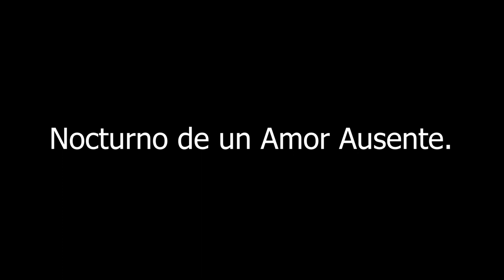Nocturno de un Amor Ausente. De: Rogelio Ruiz Bastos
¡Adorados hijos! ¡Es muy duro el perder al ser amado! No se puede describir. Se que no soy el único que lo ha sufrido, pero comprendo que para cada persona es distinto ya que eso depende del grado de amor y la capacidad que pueda existir en cada afectado. Sin embargo, en el caso particular escribí estos versos (si es que se dignan en serlo), ¡en humilde homenaje a esa gran mujer que fue su bella y admirable madre! ¡Espero sea un buen intento! Y del agrado de todos.